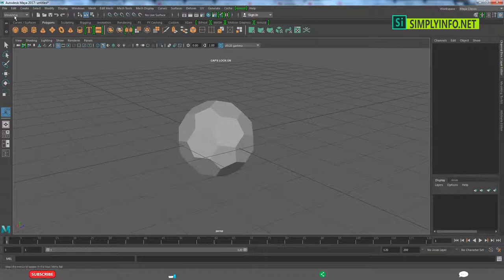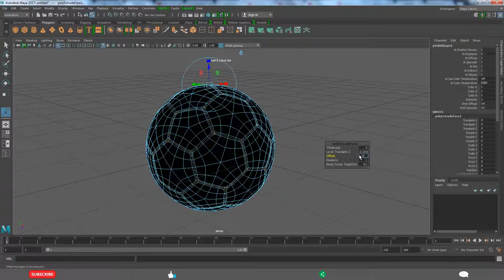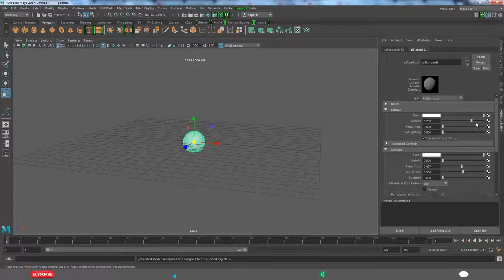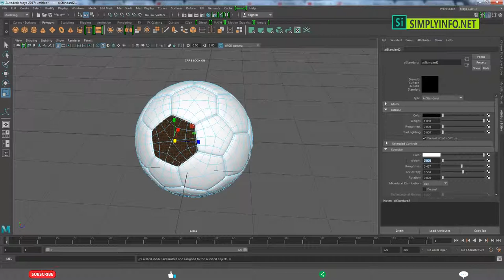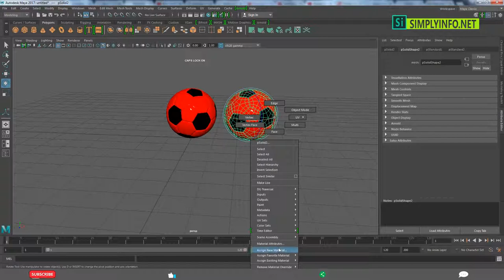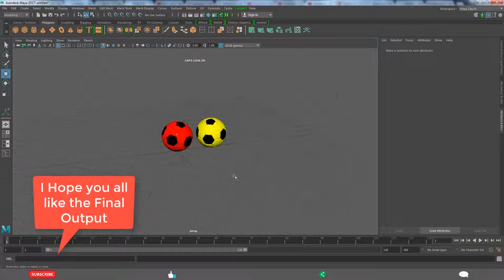Foot Ball Modeling Tutorial in Autodesk Maya 2017 | 3D Soccer Ball for Beginners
Welcome to Autodesk Maya 2017 Beginners Series.Which help you learn Basic Autodesk Maya Modeling & Texturing of 3D Soccer Ball. With this Video tutorial,you'll be able to create 3d Foot Ball and other related 3d Basic models very easily for your 3d modeling projects.Best Tutorial for beginners to understand 3D Modeling in Autodesk Maya 2017.

In this free Basic Maya 3d tutorial for beginners series, you will learn 3D modeling & texturing with practical examples.Best 3D walk-through tutorials series for all level artists. We cover all the basics of Maya 2018 including the tools, how to create polygon models, how to texture them, light them and finally to create a rendered image of the work. Maya modeling and texturing tutorial for beginners series covering Basic Models.

Team SimplyInfo.net